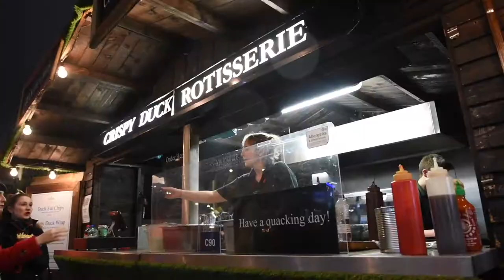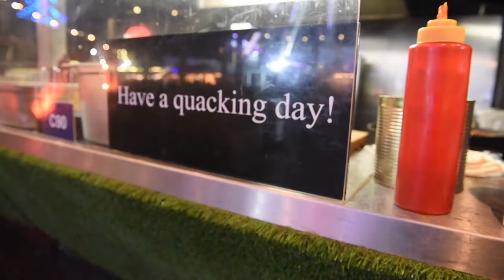The Crispy Duck Rotisserie Christmas Trailer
Coming to a festival near you in 2018!